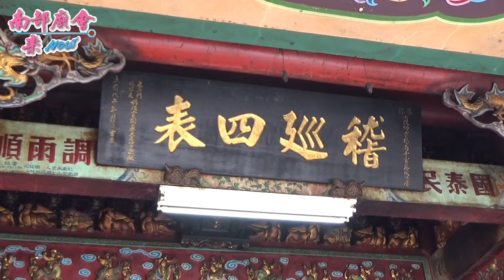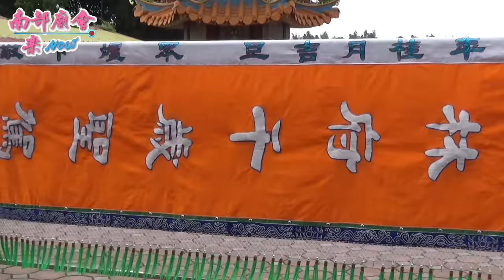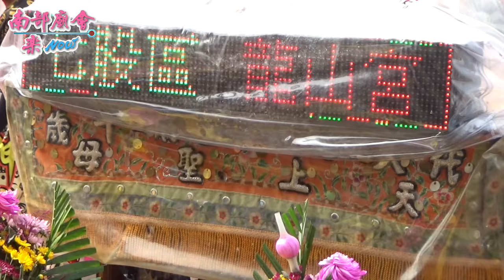11／15(日) 【拍攝地點 七股市場南千宮 參禮全紀錄】台南市 七股區頂山代天府 吳府三千歲、五府千歲、王船歲次庚子年五朝祈安清醮大典出巡遶境